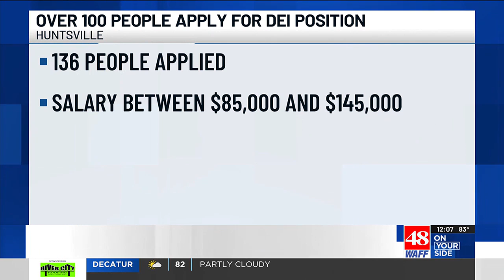More than 100 people apply for Huntsville DEI position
According to the city of Huntsville, 136 people applied to be HPD’s next director of diversity, equity and inclusion.